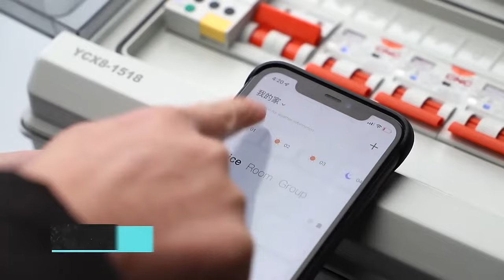WiFi Smart Circuit Breaker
What is a Smart Home Tech like for  modern smart life?
It seems that we can control the device remotely when we are not at home,checking its status no matter where we are.
Then we can device share to family members for more convenient control together.
Finally it should perform well between local manual control and APP remote control without any interference.
So here comes our CNC WiFi Smart Circuit Breaker.
Compatible with Tuya Smart APP for wireless remote control,ON/OFF your home electrical appliances in a much easier way.